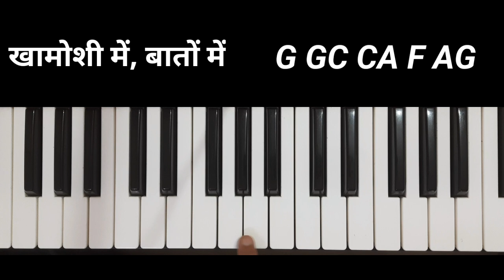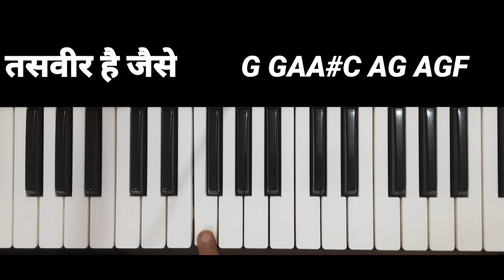मेरी सांसों मे बसा है | Meri Sanson Mein Basa Hain | Piano Tutorial | Slow Fingering | Notation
Namskar dosto🙏, humne aap logo ko indian songs🎵ko piano par saral tarike se sikhane ke liye 🎹surabhi piano 🎹naam ka ye channel banaya hai.dosto hamari koshish yahi hai ki sabse aasan tarike se aapko piano🎹play karna batana hai.dosto isme sabse pehle humne sirf ek finger👆 se songs ke tune(sur)🎶🎵ko slow play karke bataya hai.taki aap logo ko songs ke sur(tune)🎵achhe se samajhe. Baad me humne songs ko melody me sahi fingering🖐 ka use karke songs play karke bataya hai.taki aapko correct fingering 🖐ki habbit ho jaye.har songs ka scale same nahi hota.to isme hamare sabhi scale ki knowledge bhi badhegi aur practice bhi hogi.dosto har songs ka bahut practice kariyega to aap koi bhi songs achhe se play kar sakte ho.dosto aap logo ko aapki apni songs ki request ho to zarur bataiyega.hum apni taraf se jarur koshish karenge.aasha karta hu aap log hamare apne channel ko jarur subscribe, like aur share karenge.

How to play meri sanson me on
keyboard
How to play meri sanson me basa hai on piano
How to play meri sanson me basa hai on
keyboard

Surabhi piano

हाय मेरा दिल चूराके ले गया